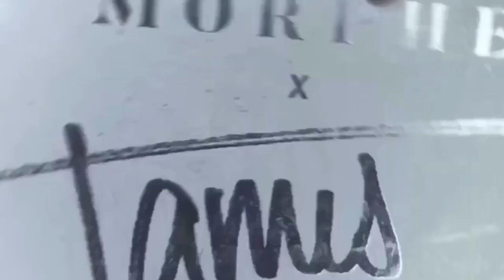Short clip|| triangle edge ||cut crease makeup tutorial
Hi dolls
This video was not best  quality but I still wanted to upload it for u guys to see...hope you enjoy!
Instagram @everything_sweeter for pics and deets  of this look ❤️